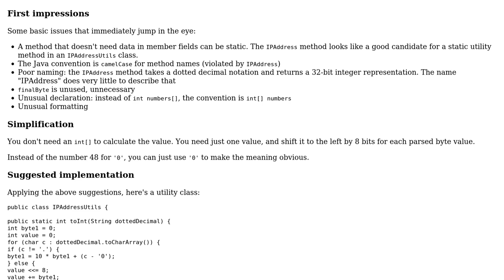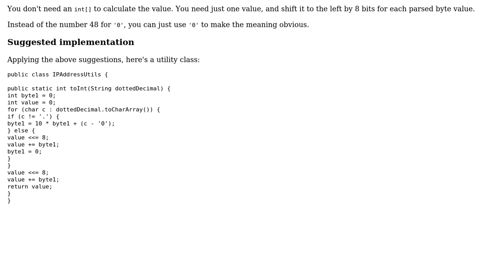Code Review: Parsing an IP address (Bit manipulation)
With thanks & praise to God, and with thanks to the many people who have made this project possible! You are responsible for your own actions.